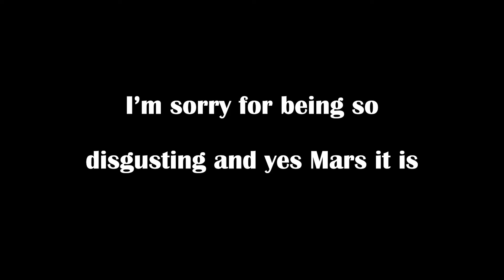What 0 Hours of Iso Feels like in Valorant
Playing the newest duelist of Valorant Iso, with my pals on Split and Bind. He's got a pretty big range of abilities that allow him to weaken enemies and create cover for his team to engage. Although his Ult has a bit of a risk factor to it; it locks you into a 1v1 with whichever enemy is hit first and even if you win the enemy team can pick you off as you exit your Ult. So join us today and see what 0 hours of Iso feels like.

Video inspiration came from AminOnPc.

AminOnPc: @AminOnPC

If you also like the feeling of Iso why not sub and help a brother out

In this video, I've used clips from Spongebob Squarepants and music from Persona 5.

Victory Theme - Persona 5

It's Always Sunny in Philadelphia Theme

DAY6 (Even of Day) "Where the sea sleeps(파도가 끝나는 곳까지)"

Cosplay Model: @Sykkuno

Join us on this ragtag game of Valorant where we find out what 0 Hours of Iso feels like.